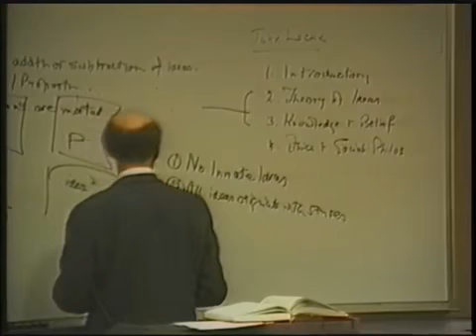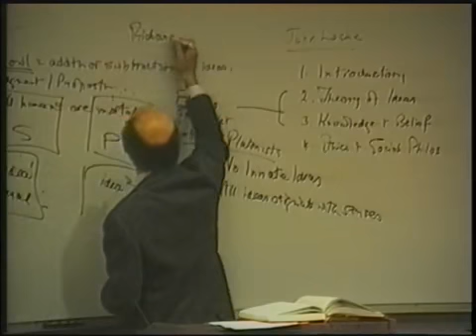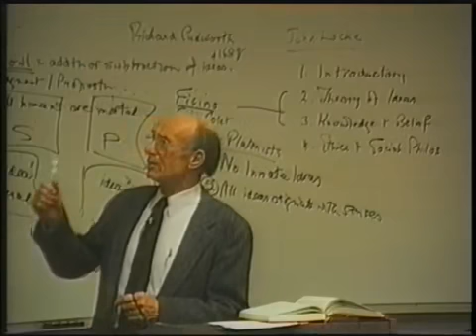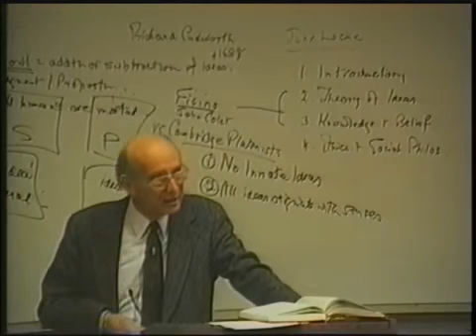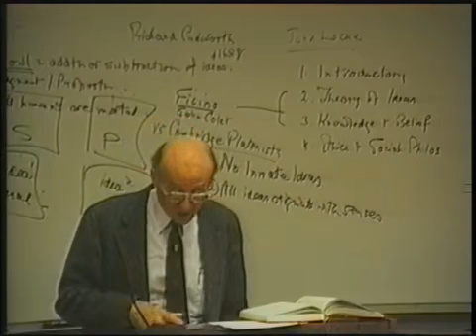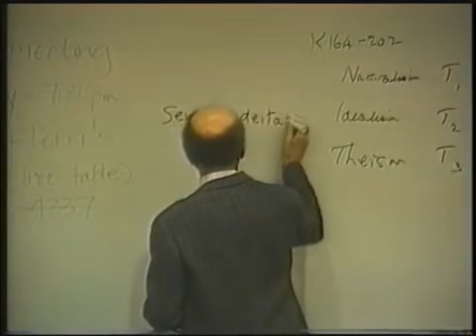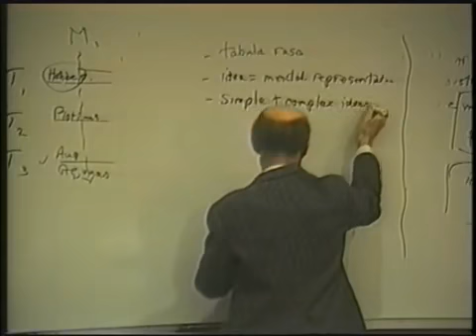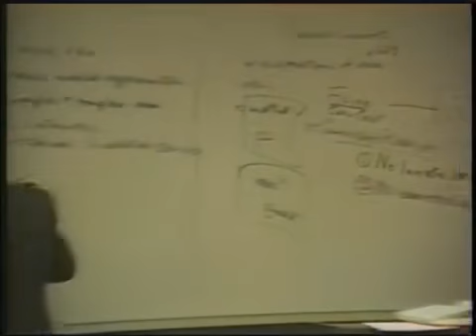A History of Philosophy 41 John Locke2